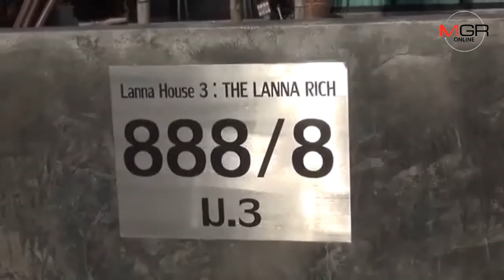สุดยอด! “เจ้าชาโด้”หมาแสนรู้ กัดงูเลื้อยเข้าบ้านเจ้าของจนตาย ตัวเองตาหวิดบอด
28/11/2018 สุดยอด! “เจ้าชาโด้”หมาแสนรู้ กัดงูเลื้อยเข้าบ้านเจ้าของจนตาย ตัวเองตาหวิดบอด
ลำปาง – สุดยอดจริงๆ.. “เจ้าชาโด้” หมาแสนรู้ ดูแลบ้านแทนสาวลำปาง กัดงูตายมาแล้วหลายตัว ล่าสุดกัด “งูเห่าพ่นพิษสยาม”ตายคาสนามหญ้า แต่ตัวเองโดนพ่นพิษใส่ตาเกือบบอด โชคดีเจ้าของกลับมาเจอรีบล้างตา-อุ้มส่งสัตวแพทย์รักษา